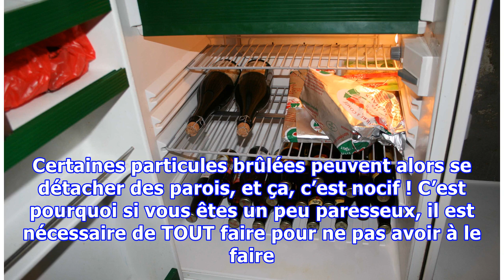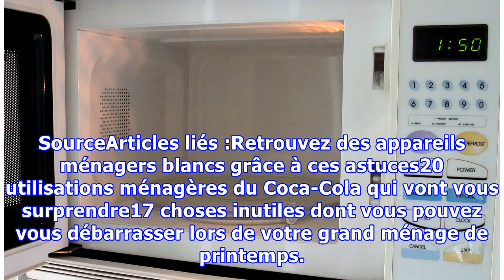5 astuces ménage très simples pour tous les paresseux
5 astuces ménage très simples pour tous les paresseux